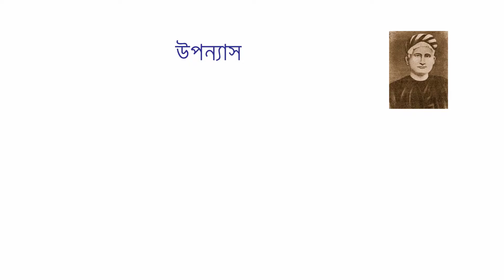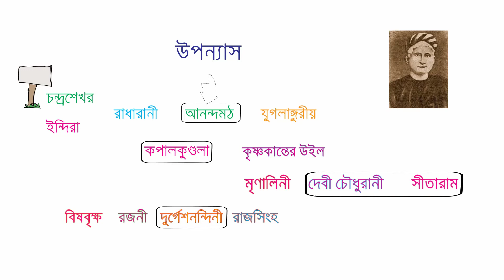Bankim Chandra Chatterjee।। বঙ্কিমচন্দ্র চট্টোপাধ্যায়।। উপন্যাস ও প্রবন্ধ।।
বাংলা সাহিত্য।